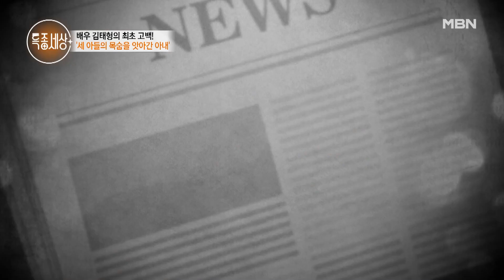창살 없는 감옥에 갇힌 지 어느새 10년째, 아직도 풀리지 않는 그날의 미스터리... MBN 220922 방송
창살 없는 감옥에 갇힌 지 어느새 10년째, 아직도 풀리지 않는 그날의 미스터리...